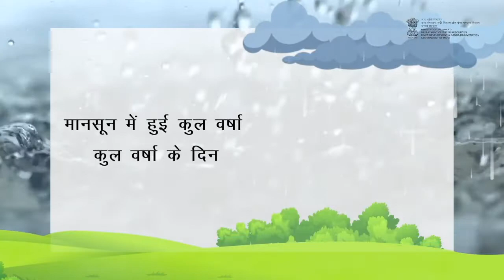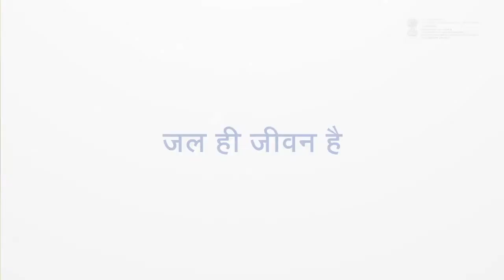How to build a Recharge Pit for Rainwater Harvesting to recharge Groundwater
बड़े-2 शहरों में भूजल के दोहन के कारण वहाँ के निवासियों को बड़ी दिक्कत का सामना करना पड़ता है। इस नगरीय समस्या के निदान का सबसे कारगर साधन है रिचार्ज पिट, जिसके माध्यम से वर्षाजल संचयन करके भूजल पुनर्भरण किया जाता है। वर्षाजल संचयन हमारी ज़रूरत ही नहीं, हमारी ज़िम्मेदारी भी है।
आइए इस वीडियो के माध्यम से जानें रिचार्ज पिट के निर्माण के बारे में: